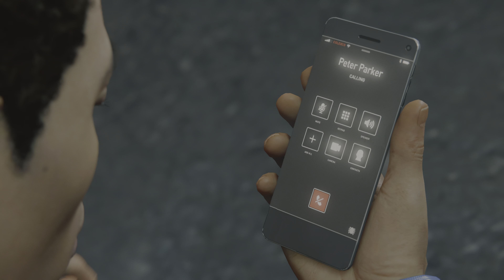MILES ESCAPE FROM RHINO AND SCORPION | MARVEL'S SPIDER-MAN | CHAPTER -27 |PS5 |4K HDR 60FPS GAMEPLAY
OBJECTIVE :
OFCOURSE! SAVE THE PEOPLE OF NEWYORK
ADDITIONAL : MILES MORALES ESCAPE FROM RHINO AND SCORPION

INTRODUCTION :
NEWYORK' S ONLY SPIDER MAN DEBUT TO SAVE PEOPLE | RESPONSIBILITY OVER POWER